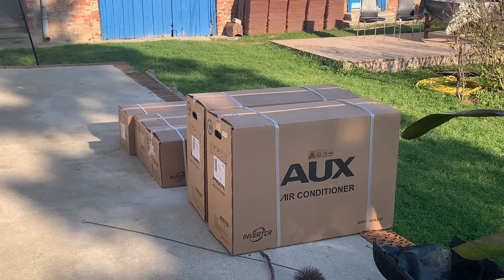#68 Muren schilderen schuur, garage opruimen en nog veel meer - Hongarije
Na terugkomst uit Nederland zijn we verder gegaan met het schilderen van de muren in de schuur en Geer heeft zich bezig gehouden met het opruimen van de garage, het uitsorteren van het hout, opruimwerkzaamheden achter de schuur en het gras moest weer nodig gemaaid worden.

De wasmachine had het begeven dus een nieuwe besteld die bezorgd is.

We hadden weer een invasie van lieveheersbeestjes.

We waren uitgenodigd om bij Henry en Hedwig te komen lunchen wat echt verrukkelijk was.

De openhaard in de keuken rookte als een gek. Toch maar even schoongemaakt en het was niet raar waarom hij rookte.

Ook was het weer tijd om sushi te eten met Pieter en Linda.

Druivensap gemaakt van de druiven, voor het eerst brood gebakken, kapstok afgemaakt en in de botenlak gezet, de rand afgewerkt van de buitenkeuken, een begin gemaakt om de laatste posten te gaan schilderen, hout op de veranda gelegd, Ivo kwam nog een klusje doen en Maria is nog op bezoek geweest.

Geer vond het een goed idee om de paden van de moestuin te gaan betegelen met de oude stenen die er nog lagen, maar dat gaat niet heel soepel.

Geer en Ivo zijn samen een dag en nacht naar Budapest geweest voor een concert.

Er zijn 3 airco’s geïnstalleerd.

Maar we hebben vooral heel veel gewandeld, want we waren geestelijk best wel heel erg moe van alles van de afgelopen maand.